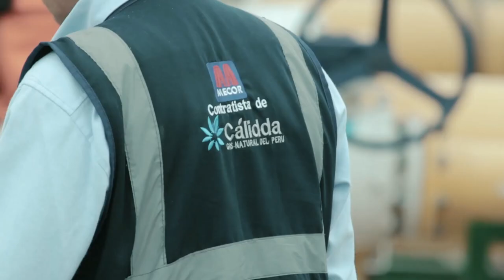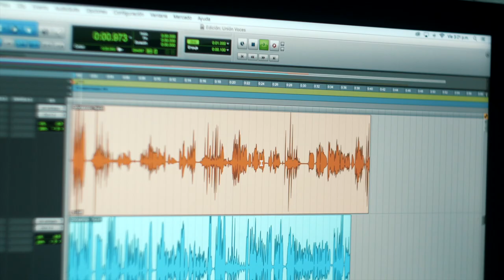Cálidda - Una sola voz